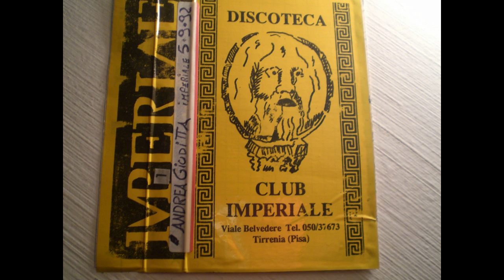[1] Andrea Giuditta Kiko Effe 05/09/1992 IMPERIALE mezzanottemezzogiorno by Jama:)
Per noi questa era la "uno" di Giuditta , :D (perchè tra il dire e il fare, c'è di mezzo l'IMPERIALE :). p.s. presto troverete le altre .aspetto commenti .